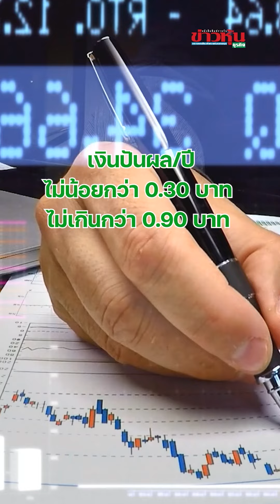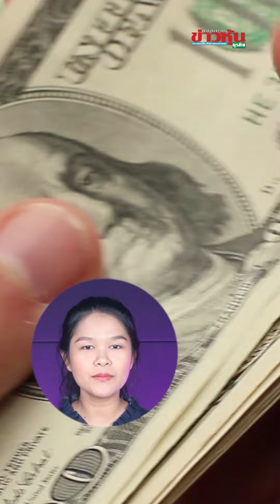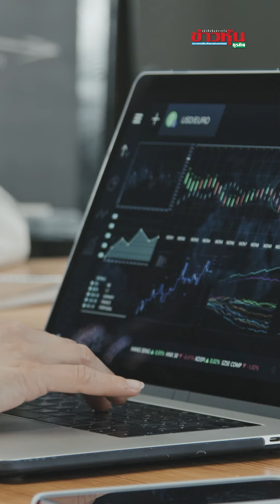สรุปเงื่อนไข “กองทุนรวมวายุภักษ์ หนึ่ง” เปิดขายรายย่อย 16 ก.ย. 67